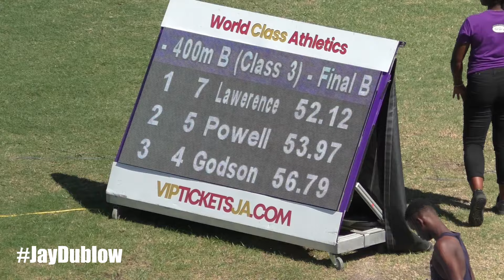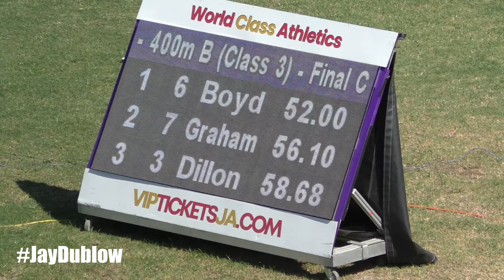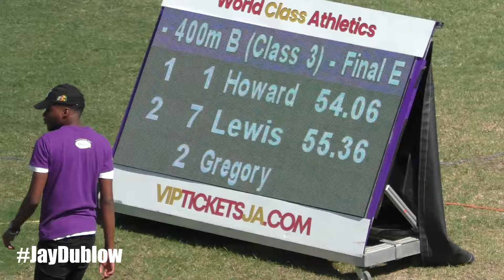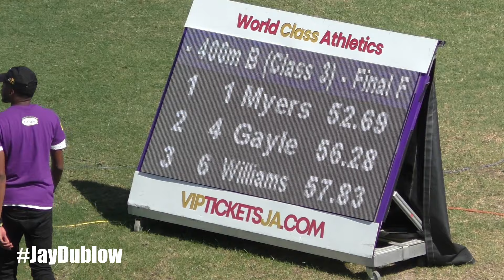Andre BOYD | St. Jago | Oneil LAWERENCE | Deandre MYERS | Boys 400m Class 3 Youngster Goldsmith 2024